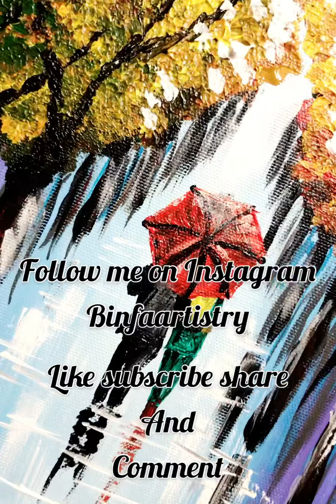How to paint a couple walking in rain/Acrylic paint/Easy tourtorialCanvas pad A4 size/2021/#34